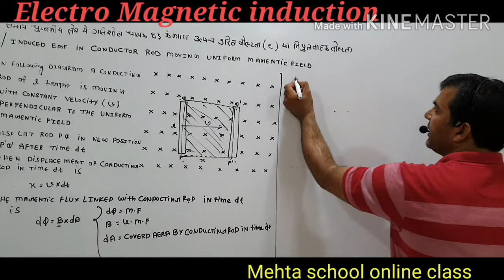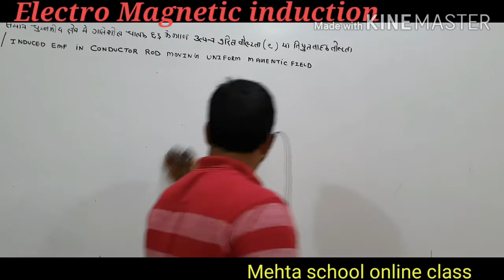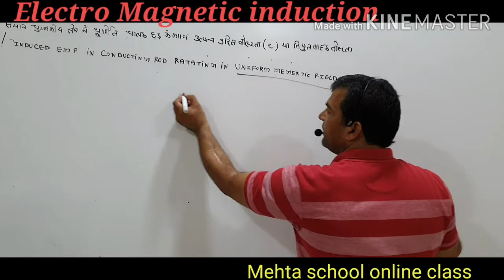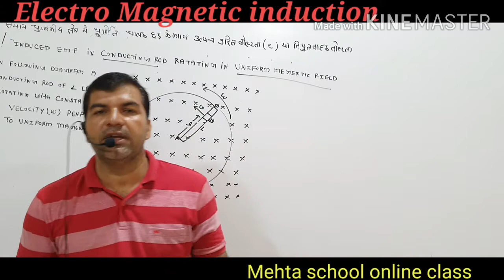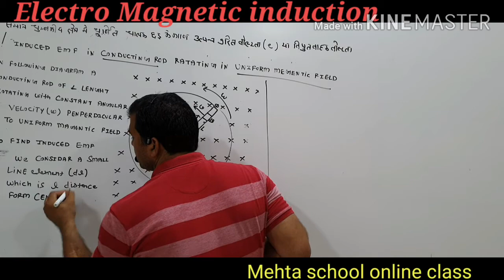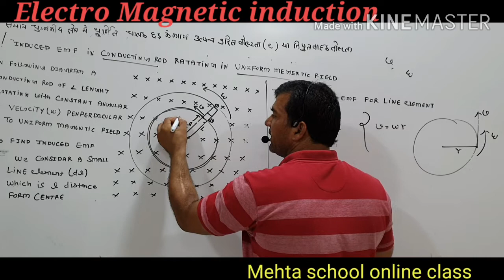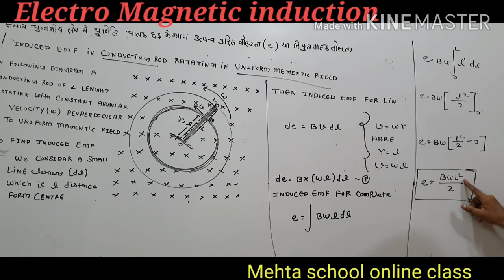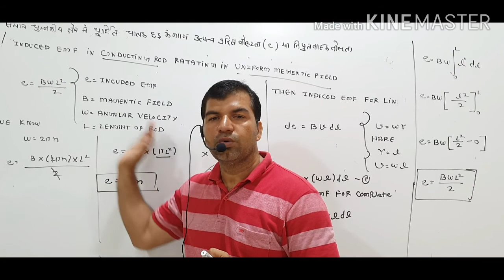INDUCED EMF FOR MOVIEING CONDUCTING ROD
Mehta Groups of Schools & Colleges